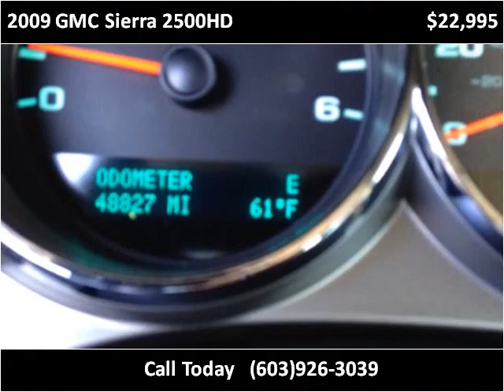2009 GMC Sierra 2500HD Used Cars Hampton Falls NH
This 2009 GMC Sierra 2500HD is available from Seacoast Wholesale.